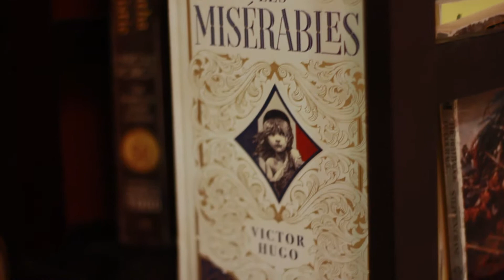Jeremy & Sabrina's Story: Living out biblical money principles at age 25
What would it be like if we started to live out biblical money principles when we were in our 20's?   Well, here's a couple who's trying to do just that!